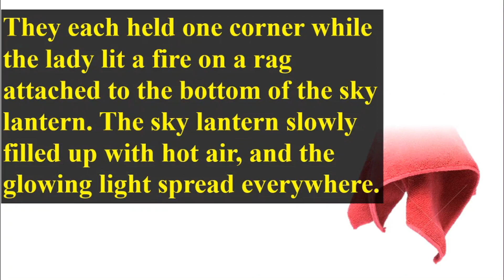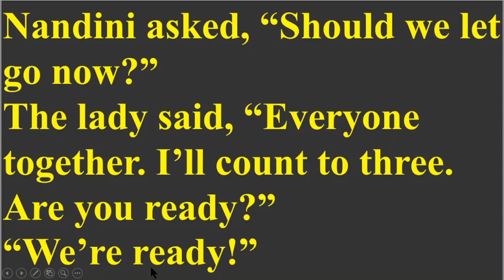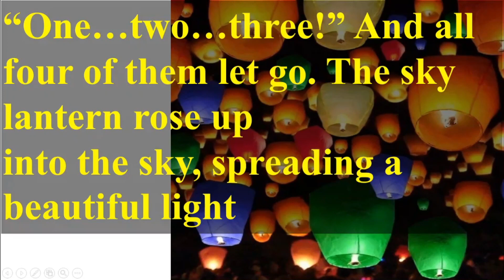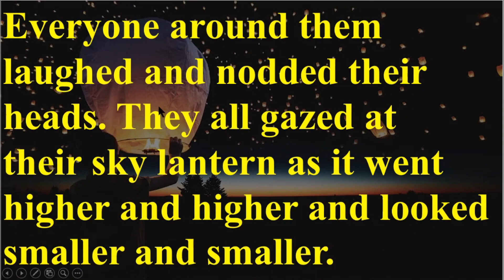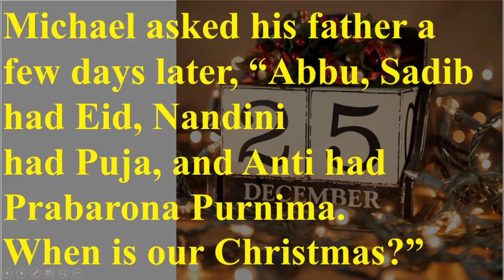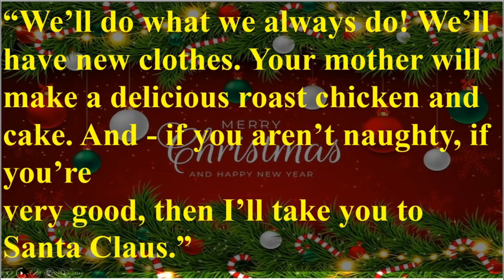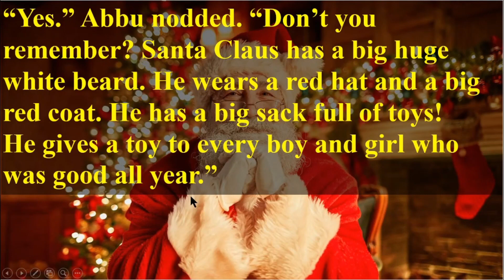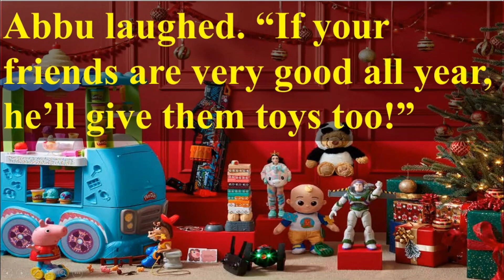ইংরেজি ৬ষ্ঠ শ্রেণি অধ্যায় ১৮ লেসন ১৮.৪,পৃষ্ঠা ১৪৬, ইংরেজী ১ম পত্র ৬ষ্ঠ শ্রেণি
ইংরেজি ৬ষ্ঠ শ্রেণি অধ্যায় ১৮ লেসন ১৮.৪,পৃষ্ঠা ১৪৬,  ইংরেজী ১ম পত্র ৬ষ্ঠ শ্রেণি, @1HourSchool